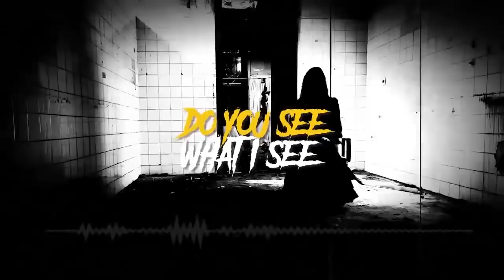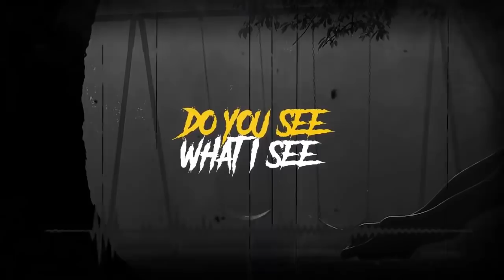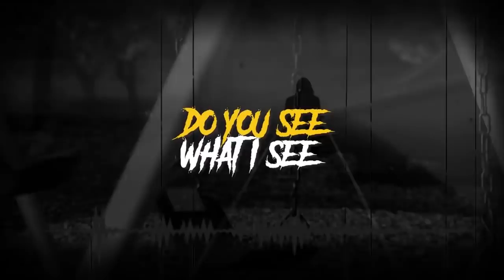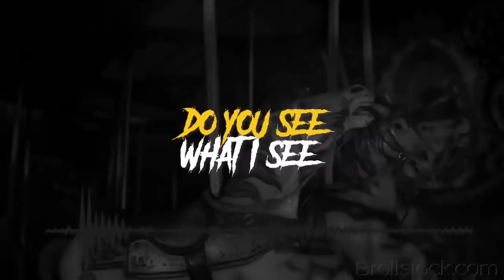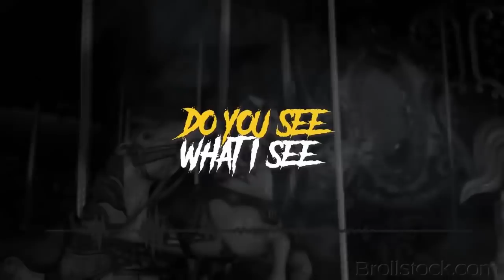PAMALI | Cerita Horor #729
PAMALI | Cerita Horor
by @penanisa_